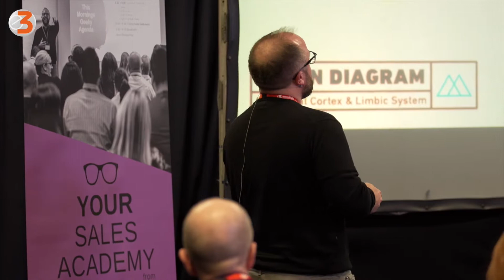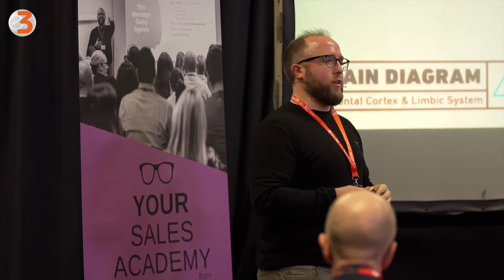Seminar 1 - Selling Starts With You (Sales Geek)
Delivered by Sales Geek founders Richard Few and Jonathan Finch, this interactive 45 minute session considers why human relationships and long term thinking are so crucial to successful sales performance.